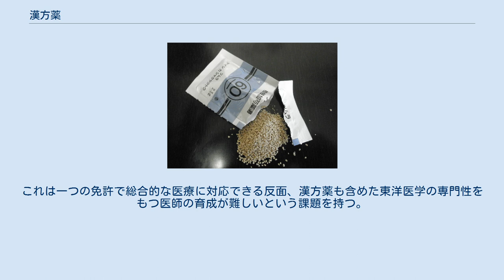漢方薬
漢方薬 （かんぽうやく）は、漢方医学の理論に基づいて処方される医薬品の総称。
古代中国大陸においては、複数の生薬を組み合わせることにより、ある薬理作用は強く倍増する一方で、ある薬理作用は減衰すること（指向性の強化）が発見された。
その優れた生薬の組み合わせに対し、「葛根湯」などと漢方薬（方剤）命名が行われ、後世に伝えられた。
 漢方医学の特徴は、伝統中国医学と同様に体全体を診るところにあり、「証」という概念を持っている。
証は主に体質を表す。
この点で西洋医学とは大きく異なる。
漢方診療は「証に随って治療する(随証治療)」が原則であり、体全体の調子を整えることで結果的に病気を治していく。
このため、症状だけを見るのでなく体質を診断し、重んじる（ホーリズム）。
西洋医学が解剖学的見地に立脚し、臓器や組織に病気の原因を求めるのとは対照的である。
 同様に、漢方薬も「証」に基づき、患者一人ひとりの体質を見ながら調合される。
西洋医薬は体の状態が正常でも異常でも一定の作用を示すが、漢方薬は病理状態で初めて作用を示す。
 中国大陸では数千年の歴史の中で経験に基づく医学が培われた。
古代中国の医学は日本では漢方医学（漢方薬を処方）、中国では中医学（中薬・中医薬を処方）、韓国では韓医学（韓薬を処方）として独自の発展を遂げ異なる医学体系が形成された。
 日本への古代中国の医学の伝来は5〜6世紀ごろといわれている。
それが日本の風土や日本人の体格に合わせた発展を遂げ、特に江戸時代中期には日本独自の体系化が進んだ。
江戸時代にはオランダを通じて体系の全く異なる西洋医学が伝来し「蘭方」と呼ばれるようになり、伝統医学のほうは「漢方」と呼ばれるようになった。
 現代では医薬品医療機器等法が施行されたなどから漢方薬の成分分析が進んだため、中国では通常処方されない組み合わせでの処方が行われるようになっている。
ただし、例として日本の大手メーカーであるツムラでも、原料である生薬の8割を中国から輸入している。
また明治時代の西洋化では漢方医学や漢方薬は一時排斥された歴史があり、1895年に帝国議会が『漢医継続願い』を否決した。
 1967年（昭和42年）、武見太郎(日本医師会会長)の尽力により、漢方薬は健康保険の適用対象となる薬価に収録された。
ただ、新薬で行われる通常の臨床評価試験を経ず、文献上の資料のみを元にして収録されたため、今後の効用再評価が求められる。
 中国では現在でも煎じ薬で飲むことが多い。
日本ではエキスの錠剤が多いため、持ち運びなどの利便性が良い反面、個人の証に合わせて処方を調整するのが難しいという面もある。
一般的には、精油成分が粉末にする際に蒸発しやすいこと、また液体状態にて服用した方が消化器にて吸収しやすいことから、煎じ薬の方がエキス錠より効き目が早く、そして強いといわれる。
 大韓民国では、漢方ではなく「韓方」「韓薬」の呼称が一般的である。
これは韓国においても許浚の『東医宝鑑』等で漢方医学が独自に体系づけられたからである。
同国内には韓方医を育成する韓医学部が大学に置かれ、韓方医院は地方でもごく普通に存在する。
 桂枝加芍薬湯エキス剤 人が生薬を使い始めたときは1種類（いわゆる単味）の生薬を用いていた。
これらは例えば柴胡は熱を下げる、杏仁は咳を止めるといった簡単な知識の集積となった。
しかし、漢書『芸文志』ですでに指摘されているように、病気は、季節、気候、風土、体質などの遺伝的要因の影響を受け、他の病と併発するなど複雑化することもある。
そこで2種類以上の生薬を組み合わせて用いられるようになった。
2つ以上の生薬の組み合わせを薬対という。
薬対は任意の生薬の組み合わせではなく、歴代の医薬専門家によって蓄積された臨床的治療効果の知識に基づく基本単位である。
 漢方薬は一般的に複数の生薬をあらかじめ組み合わせた方剤をさす。
この方剤により、効能が大きく変わる。
甘草湯（かんぞうとう）のように甘草だけの方剤もあるが、希な例外である。
 また漢方薬は東洋医学の理論に基づき処方されるのに対し、民間薬は経験的な民間伝承によるものである点で両者は異なるとされる。
民間薬は多くの場合が単一の薬草で原料生薬の配合比率が厳格に決まっているわけではない。
その効果は漢方薬においては比較的に限定的正確に働くのに対し、民間薬の効果は全般的で漠然と働くものが多いとされる。
 「漢方薬=生薬」という解釈をしている人も多いが、上記からわかるように、これは誤解である。
日常的に、「漢方薬ではない...